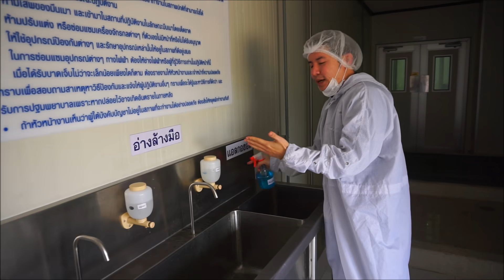เที่ยวไปทั่วกับครัวลุงเด่นEP#17 โรงงานชำแหละเนื้อโคขุน อินชา786 เนื้อโครตดี